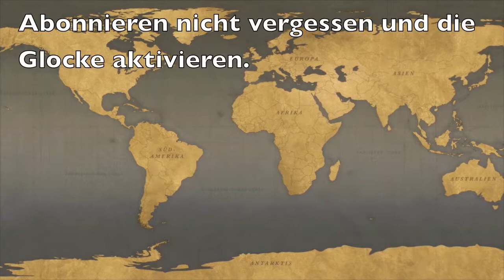Tasting Buddies - Woodford Reserve KSB [Tasting] #17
Die Tasting Buddies mit dem Tasting des Woodford Reserve, ein Kentucky Straight Bourbon. Nach dem Flop des Red and Blue ein neuer Versuch eines Bourbon, diesmal aufgrund einer Empfehlung.
Wird dieser Whisky uns dazu bringen, weitere Bourbons zu testen?

Welchen Bourbon oder anderen amerikanischen Whisky könnt ihr empfehlen?

Unsere Uploadzeiten:
Tasting Videos: Wöchentlich samstags um 14 Uhr.
Experiment Videos: In unregelmäßigen Abständen mittwochs um 18 Uhr.

Hallo und herzlich Willkommen bei den Tasting-Buddies.
Wir sind ein paar Freunde, (Christian, Dave, Martin und Martin) die gerne über Geschmack, Geruch und Aussehen von Getränken philosophieren.

Frei nach dem Motto: Wir präsentieren keine Lösungen, sondern Destillate!

Unsere Ausrüstung:
Studio „Tasting Cave“
Canon EOS 7 D
Ext. Microphone